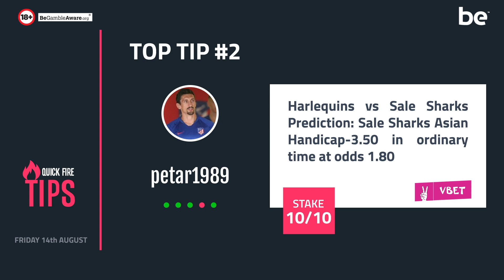Betting tips today | The best bets for Friday 14th August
In this the best bets video series, we are presenting the top 3 betting tips today.
Get more hot betting tips for today by creating a free bettingexpert account on our website.

As always, we do ask you to gamble responsibly.